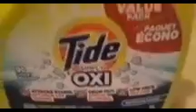MAKING SLIME ASMR EASY STEPS!